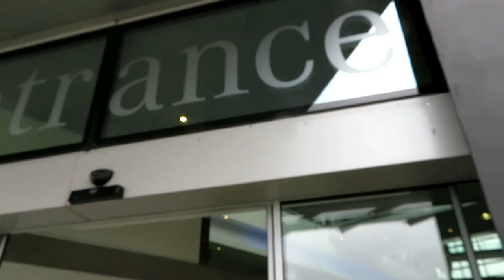European Trip: Ripley London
This vlog takes you with us through Ripley in London. The day starts off with breakfast at Nikki's restaurant ( a restaurant in Weybridge London with a South African flair). We then explore the Mercedes Benz car museum and end off with drone footage of a ruin in Ripley. Majority of the footage is filmed with the Canon sx730hs. Enjoy!